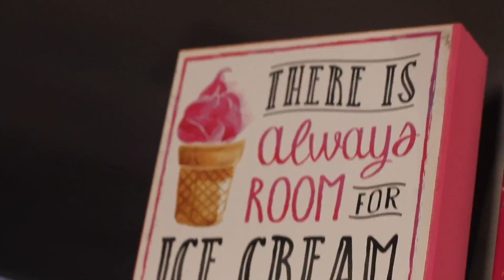Beyonce Ice Cream Milkshake 'Bey Hive Shake'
My Fair Sweets is an Atlanta based boutique bakery in the heart of downtown!

They are a bakery before anything and specialize in creating one of a kind custom cakes!  Inside the bakery you will find their OVER THE TOP desserts and shakes have taken over in the most decadent way!  Crazy milkshakes that are decorated and made to order, cupcakes in the jar, loaded cheesecakes, homemade lemonade, crazy desserts over funnel cakes, full kitchen and so much more!!